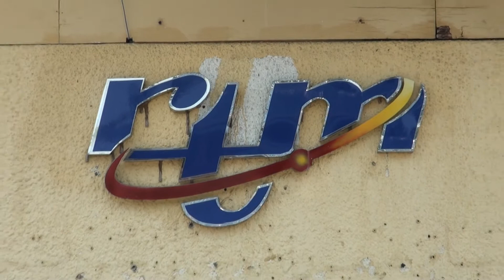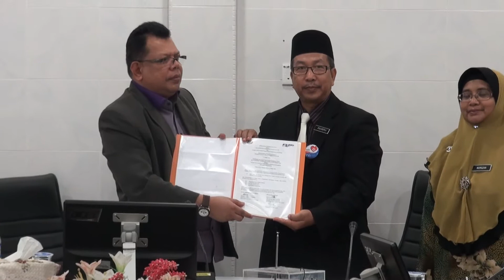NEWS 19 : MOU ANTARA STARS DENGAN RTM